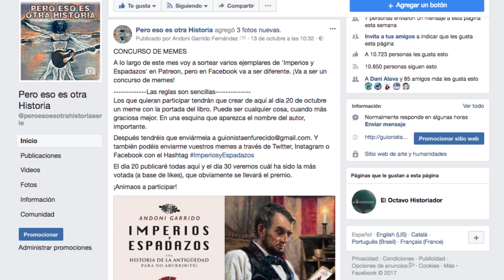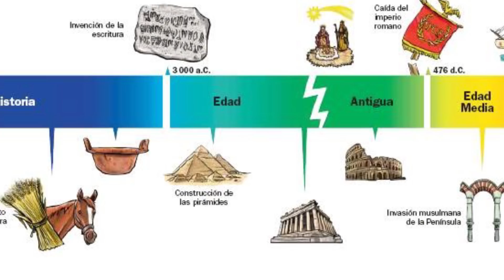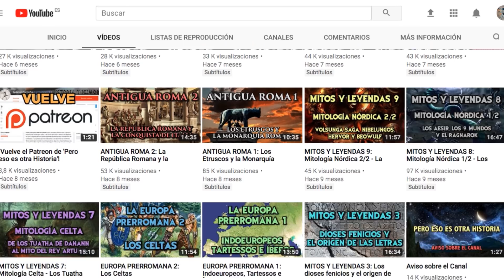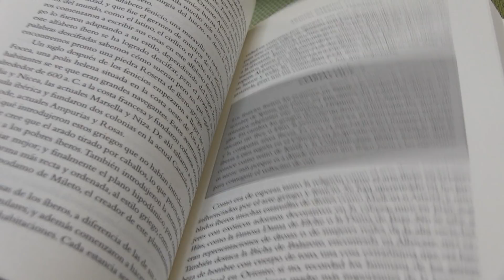Imperios y Espadazos, preguntas y respuestas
Imperios y Espadazos en AMAZON

'Pero eso es otra Historia' es una serie documental semanal emitida a través de Youtube que resume con humor toda la historia de la humanidad, desde la creación de la Tierra hasta la actualidad. Los episodios están plagados de curiosidades y de humor, que lo hacen muy accesible para cualquier público.